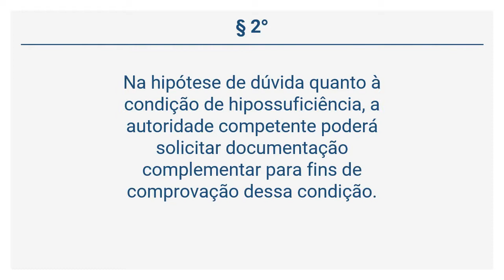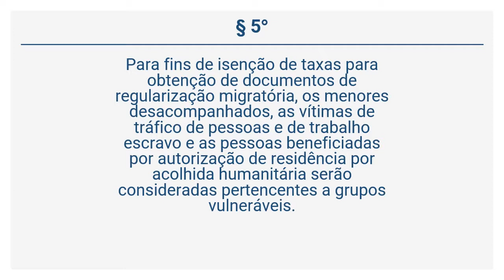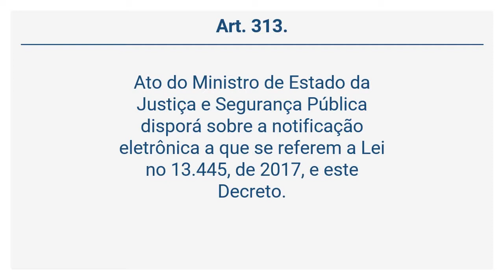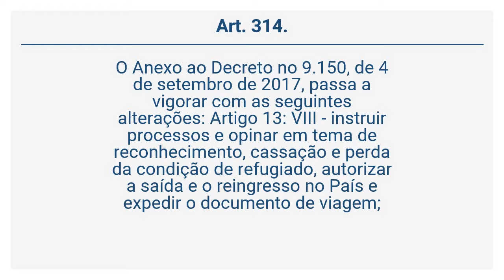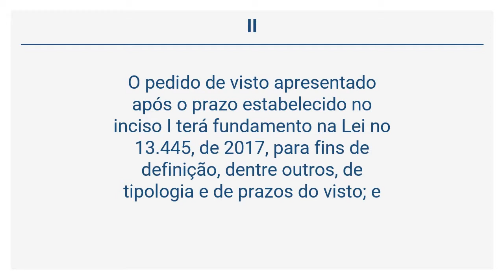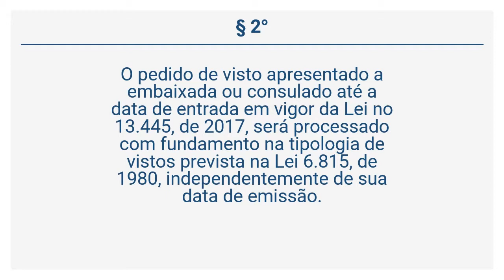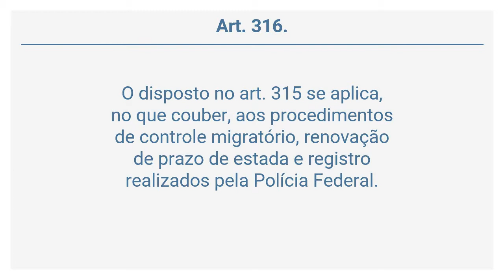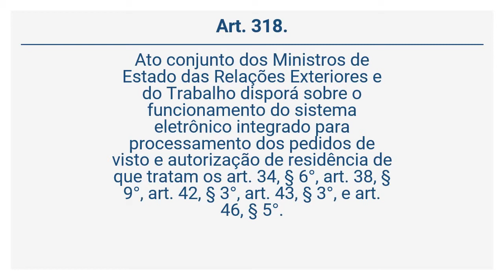Decreto 9.199/17 - DISPOSIÇÕES FINAIS E TRANSITÓRIAS (Arts 312 a 319)